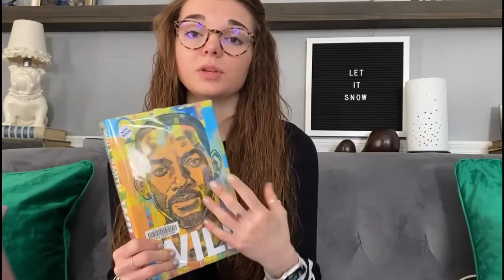Books & Beyond - Miss Bella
WILL - Will Smith